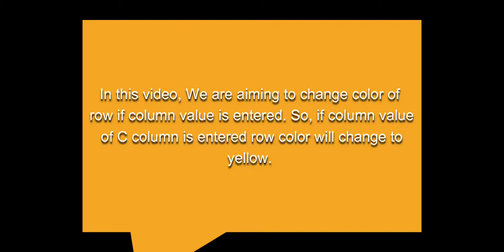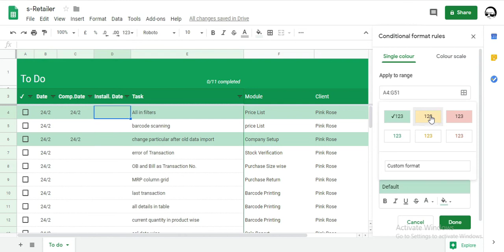How to use Conditional Formatting to colour a whole row in google spreadsheet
In this video, you will learn how to use Conditional Formatting to color a whole row in google spreadsheet